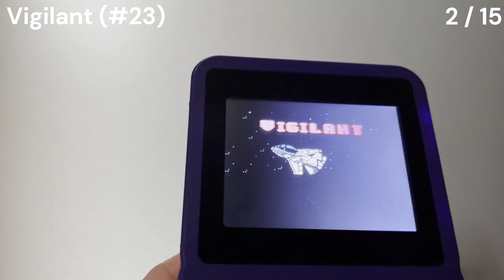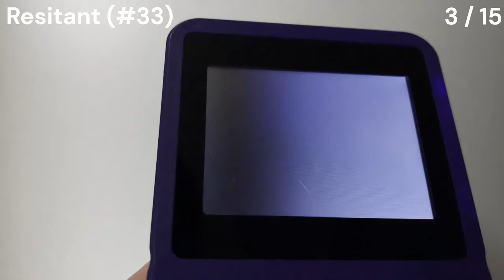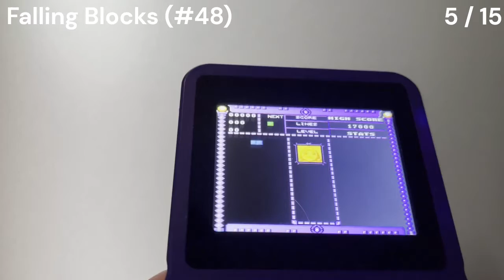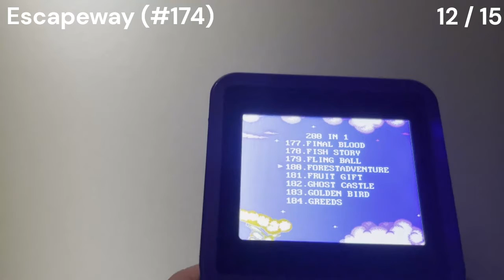HEMA Handheld Retro Game Arcade 200-in-1: gameplay van de top 15 spellen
De 200 in 1 retro gaming spelcomputer is beschikbaar bij de HEMA als handheld en arcade variant. In de 2022 en 2024 versies staan er altijd dezelfde 8-bit spellen op, in dezelfde volgorde. Hierbij mijn favoriete spellen, in volgorde van het menu.

00:00 Intro
00:32 F22 (#1)
00:52 Vigilant - Defender (#23)
(ook: #76 Levin Action en #99 Gradirs)
01:18 Resitant - Space invaders (#33)
(ook #33 Firebase, #141 Lunarian en #153 Star Fighter)
01:40 Greedy Snake (#46)
01:59 Falling Blocks - Tetris (#48)
02:24 Bicycle race (#74)
(ook #69 UFO Race)
03:20 X-racing (#72)
03:45 Hoodle - Pinball (#75)
04:01 Sky Invader (#108)
04:24 Diamond - Arkanoid - Breakout (#127)
04:45 Dejectile - Bomberman (#172)
05:16 Escapeway Platformer (#174)
05:33 Forest Adventure (#180)
06:07 Mouse Snare - Minesweeper (#197)
06:34 4 puzzel games
(#25 Water Pipes, #30 Apple chess, #53 Checkers en #152 Snowball)
07:38 Outro

Ik ben overigens op geen enkele manier verbonden aan de HEMA. Let op:
* de handheld werkt op drie (niet meegeleverde) AAA-batterijen. Voor het openen van het klepje van het batterijvak heb je een kleine kruiskop schroevendraaier nodig.
* de eind 2024 uitgebrachte HEMA "240-in-1 tape game" retro handheld game bevat andere spelletjes dan deze "200-in-1".